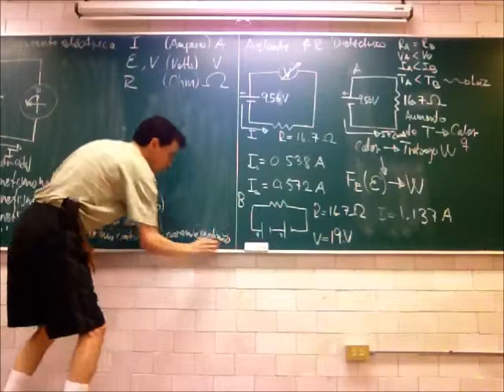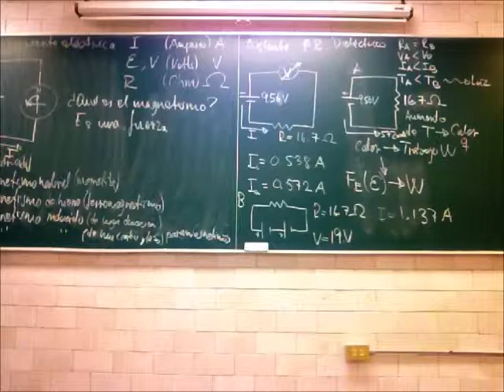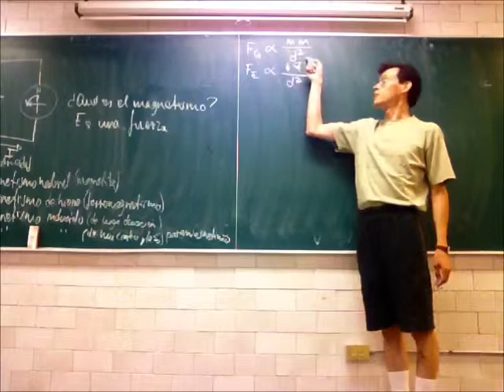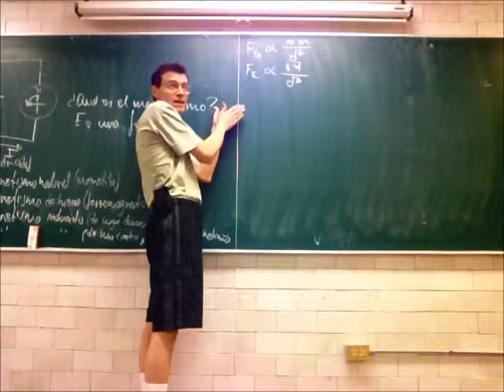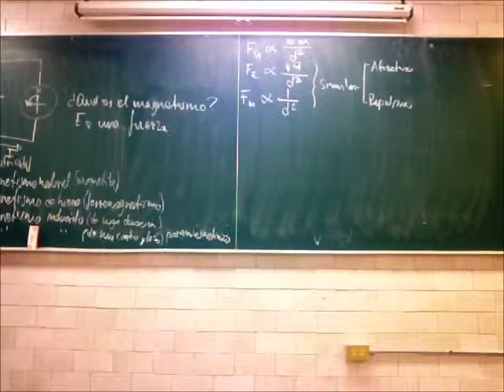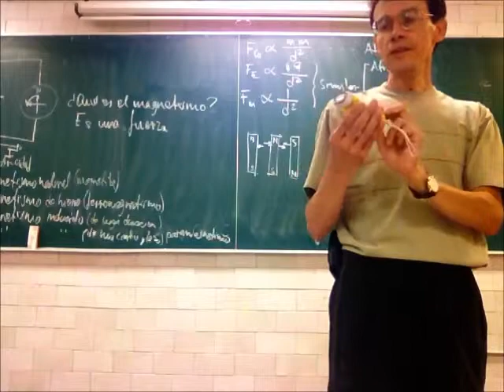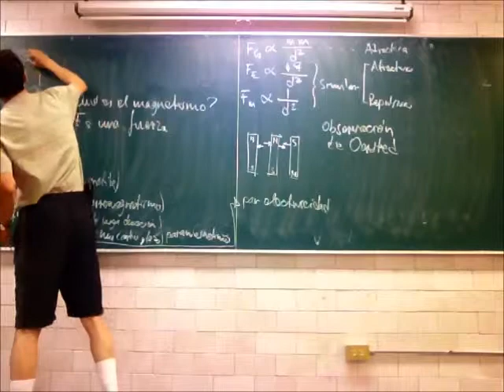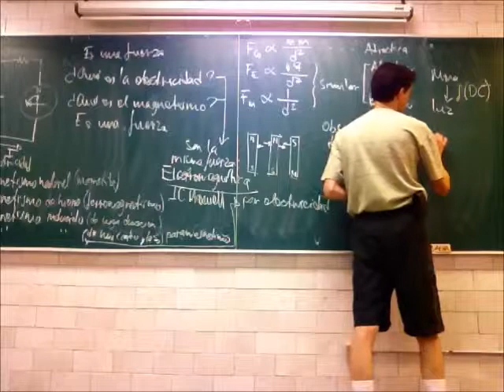Corriente directa, inducción magnética, corriente alterna - 13-Primavera - Prof Raúl Alva 4/4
Corriente directa, inducción magnética, corriente alterna